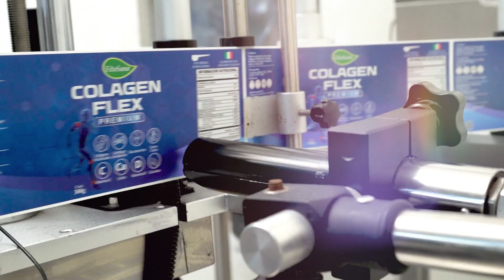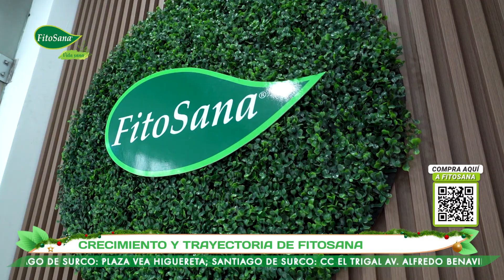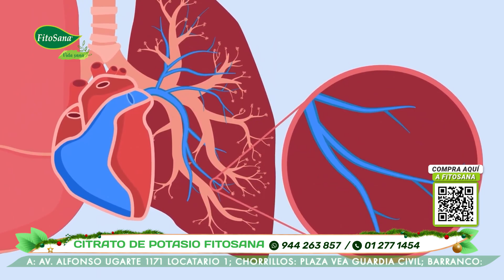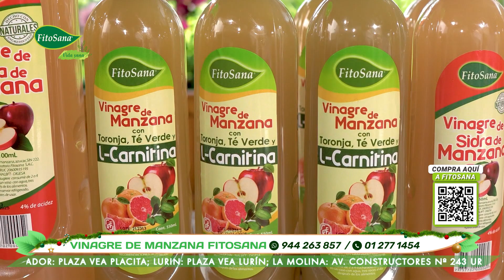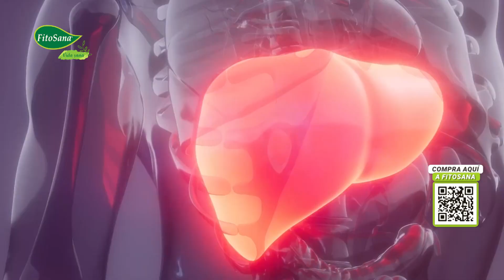Fitosana Vida sana - Programa completo Diciembre 2023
Hoy en fitosana Vida sana.Te mostraremos el nuevo colágeno que se une a la familia colagen premium fitosana Colagen Men , además conocerás un poco más sobre el citrato de potasio eso no es todo, sabrás los beneficios de nuestra linea de colagen premium fitosana. Todo esto y mucho más en Fitosana Vida Sana.